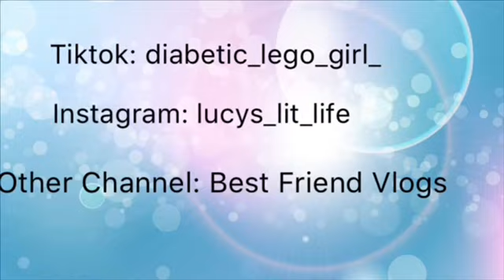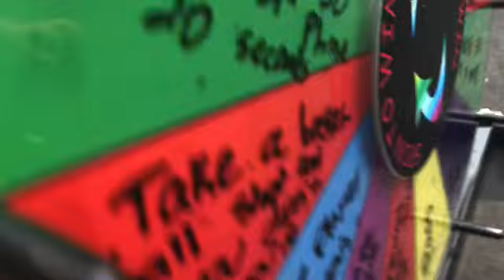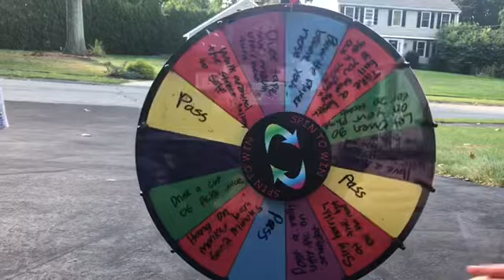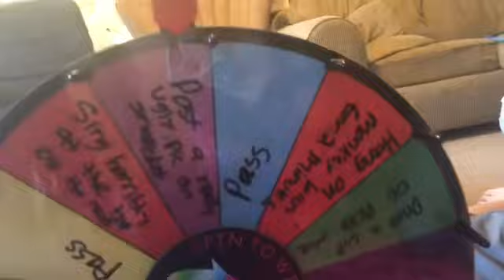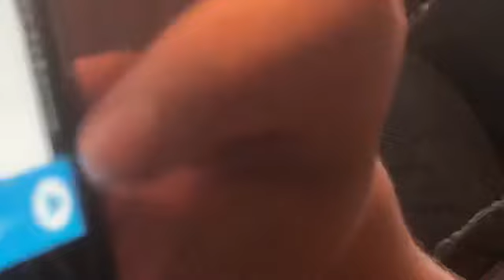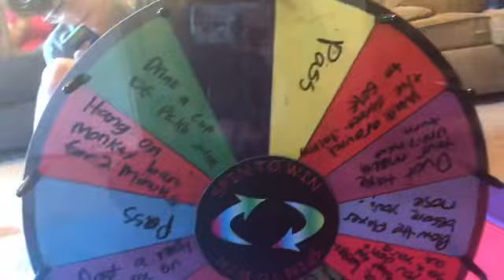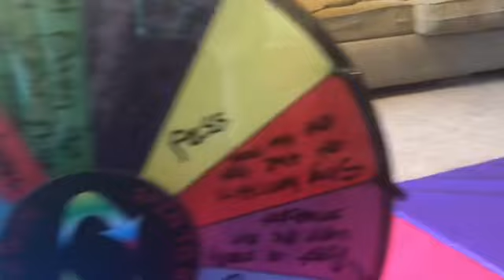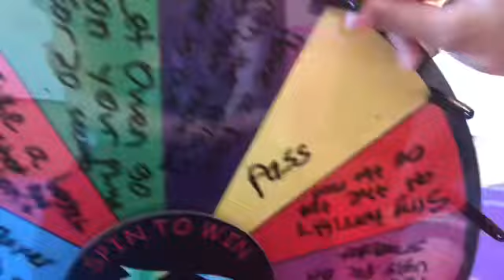Last To Say No To The Wheel Of Dares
Hey guys! Who do you think will win this challenge??